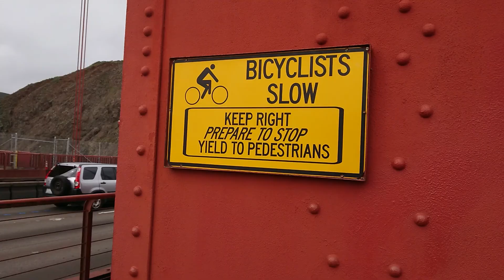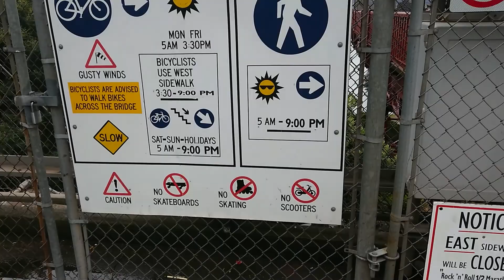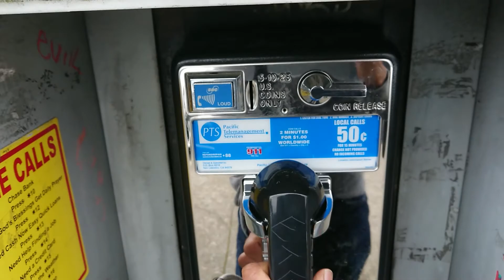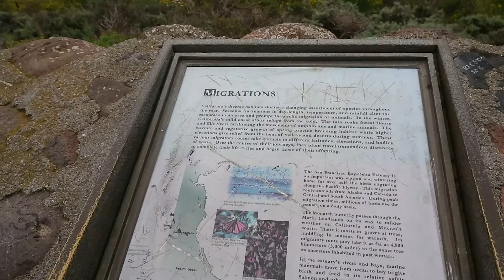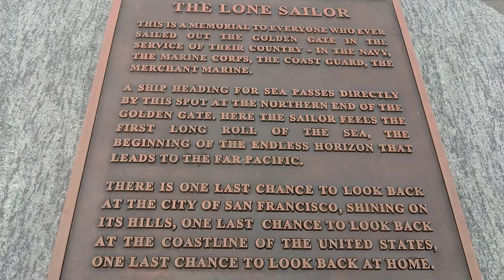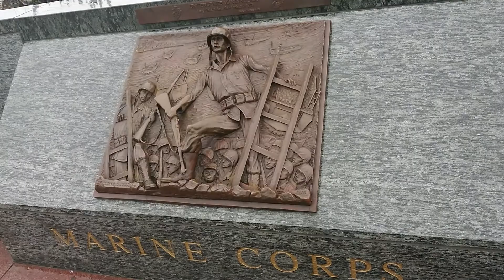Walking across the Golden Gate Bridge - From San Francisco Side - March 21, 2018 - 2 of 2